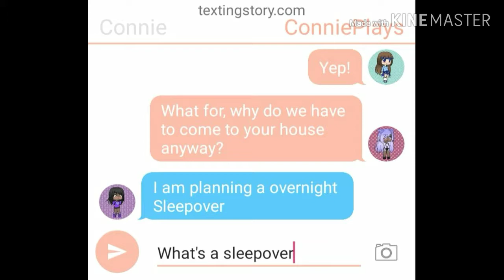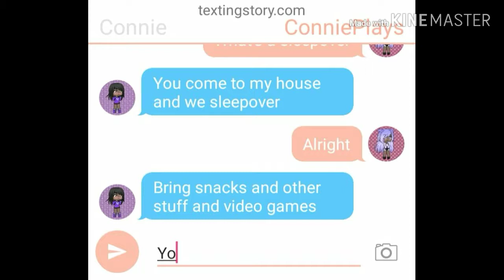RPG Game {Stuck in a video game} episode 1 [What's RPG]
Hey guys and gals, I hope you enjoy this scripted series along with my friends from in real life and yeah if you make fun of these characters then I will tell my friend that they made fun of their character and theses characters are real people in real life and I messaged my friends if they wanted to be in a Gacha Life Series called: RPG Game and some of my friends don't know what RPG is, I think it is short for Role-play Game and yeah, I will be making the next series and getting ideas from my friends at school and through messages so yeah, I will see you guys and gals later bye bye 😄 😄

P.s. this took me so long to make😅